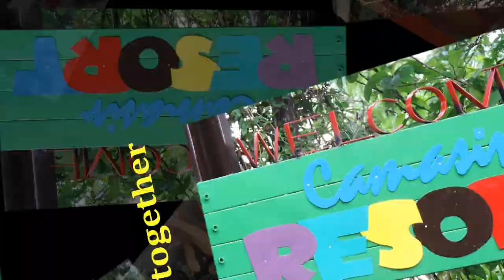video 18 Amerika street resort 2018 movie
with all familys and friends having fun in Camasin resort Leyte Philippines april 2018